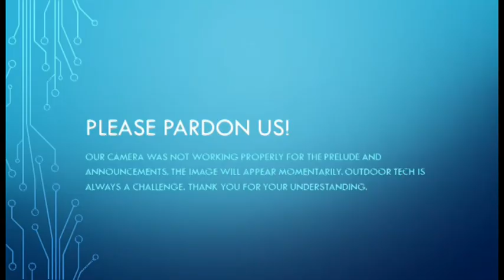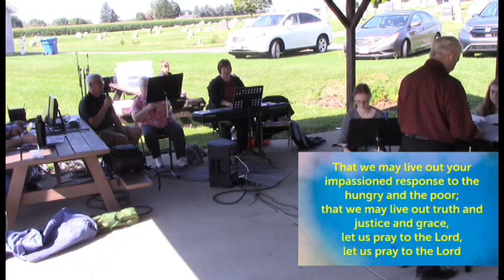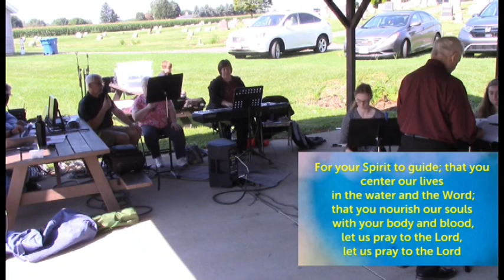8 13 2023 Worship Service Video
Blessing of the Backpacks and our final outdoor worship for the season -- Join us! All are welcome!